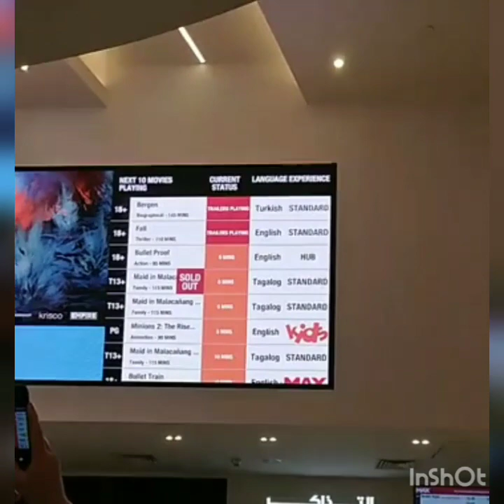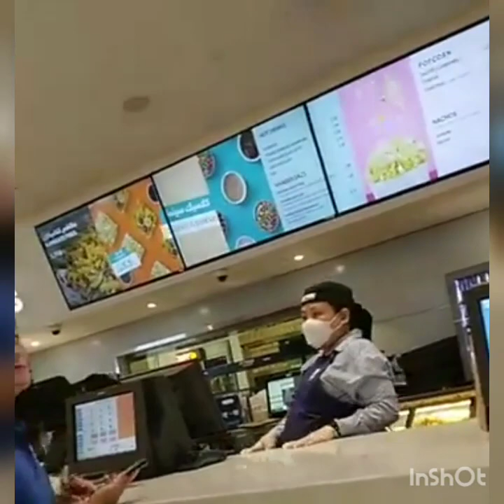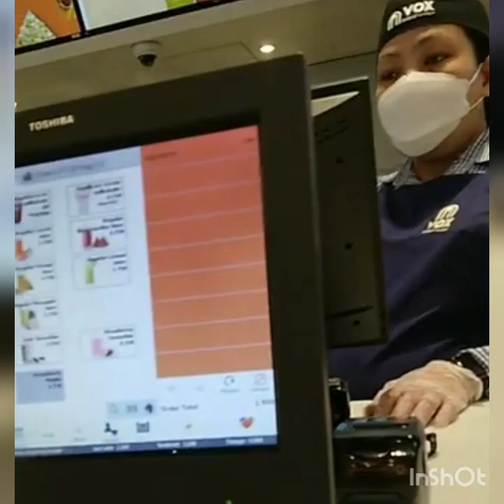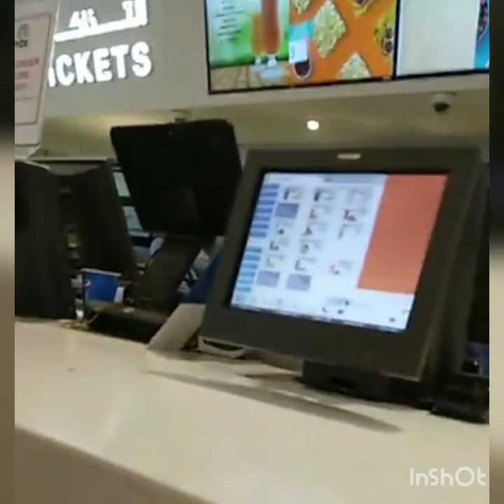MAID IN MALACAÑANG/cutie Mhay's vlog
MAID IN MALACAÑANG IS SHOWING NOW HERE IN KUWAIT AT AVENUES MALL..AL KOUT MALL..360 MALL..MARINA MALL TO ALL FILIPINO HERE IN KUWAIT LET'S WATCH THE MOVIE.